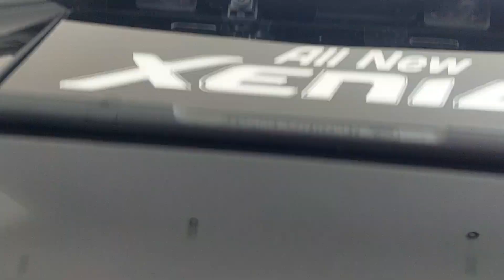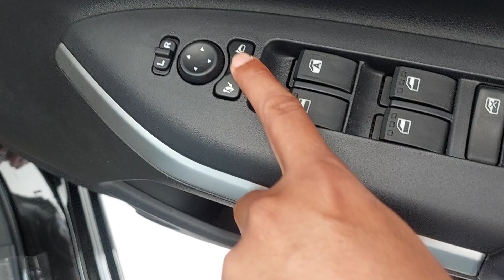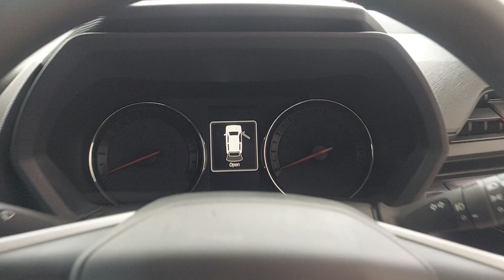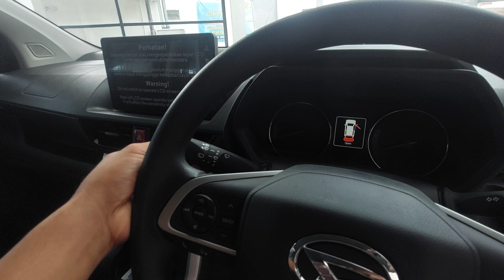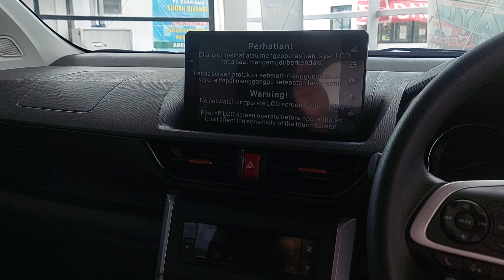REVIEW FULL All NEW XENIA 1.5 R CVT ASA HITAM 2022 I 082132531986 I DAIHATSU BOJONEGORO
REVIEW FULL All NEW XENIA 1.5 TIPE R CVT ASA HITAM 2022 I 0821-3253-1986 I DAIHATSU BOJONEGORO I @KACONGEMUL